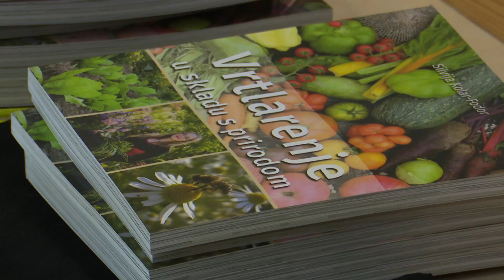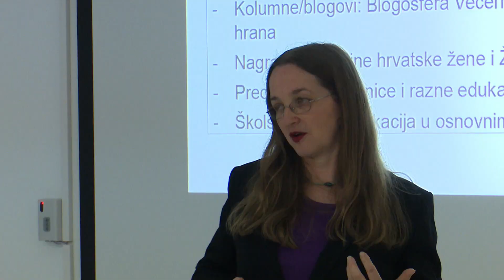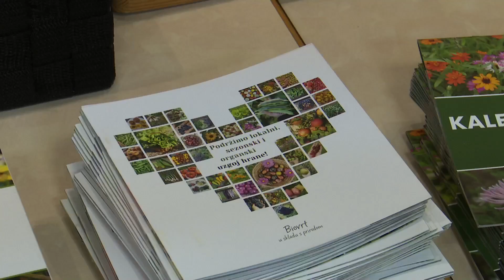SBTV - ŽIVOT I ZEMLJA - 23.03.2024.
ŽIVOT I ZEMLJA | NEDJELJOM | 12:00

glavna i odgovorna urednica: Ivana Imrešković Soldo